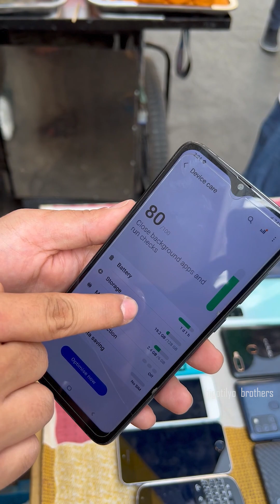Budget Friendly Na Cellphone Mura Na Matatawaran Mo Pa.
Ibat Ibang Model Ng Cellphone Na Binebenta Ni Kuya Dito Sa Recto, Mura Na High Quality Pa. Patok Sa Bulsa Ng Mga Masa.